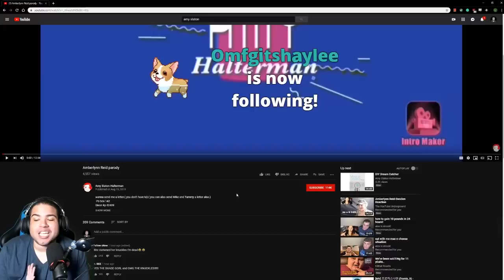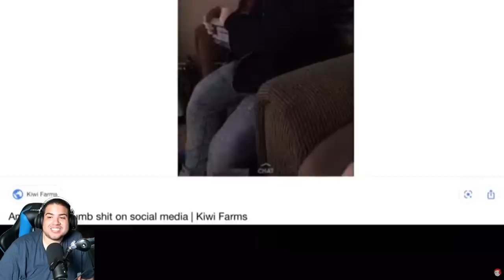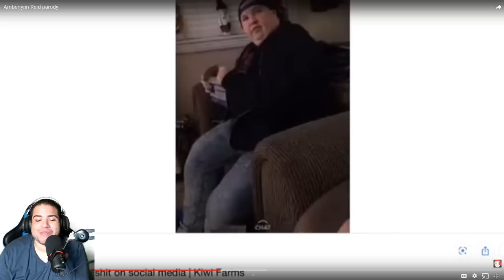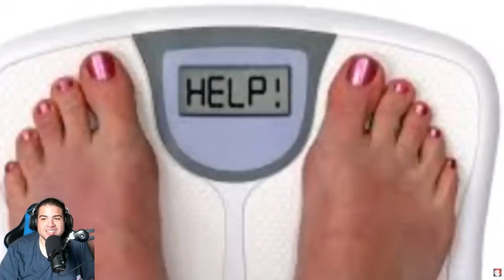Reacting to Amy Slaton's Amberlynn Reid Parody *Live*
Amy Slaton has decided to come for the queen of moderation. I am interested to see how this plays out.

Mailing Address:
Michael Lawrence